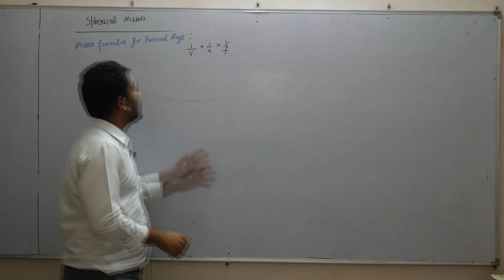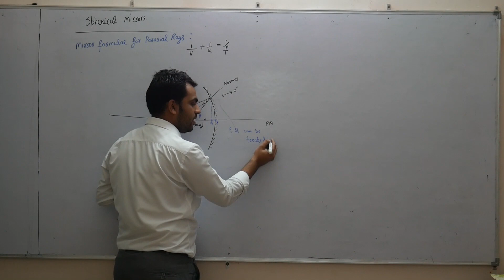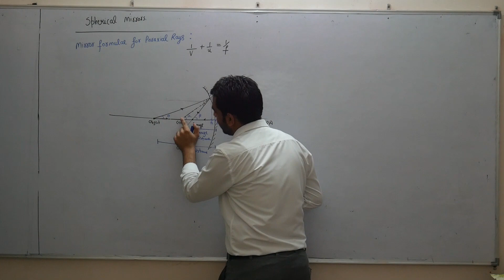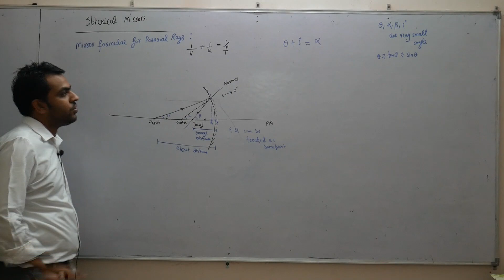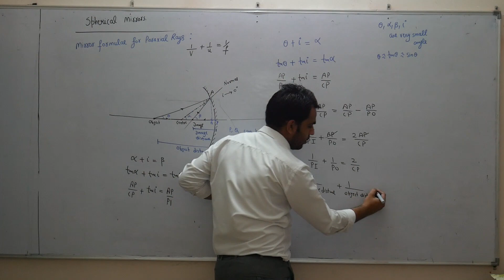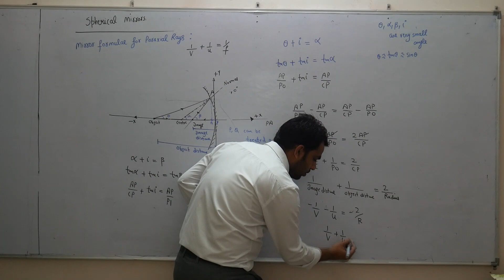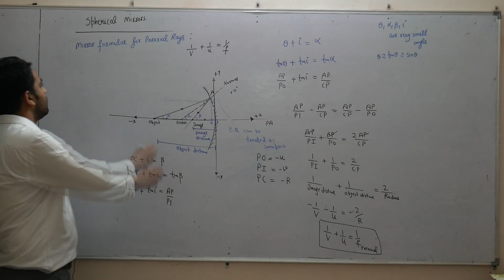RAY OPTICS lecture 20 mirror formulae